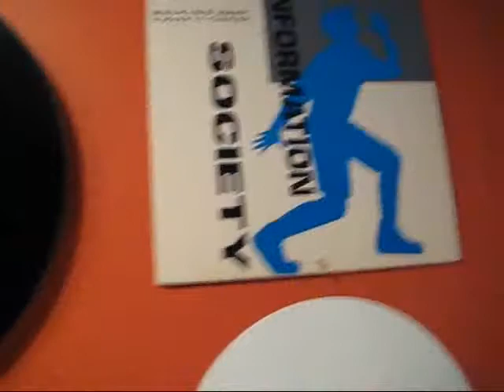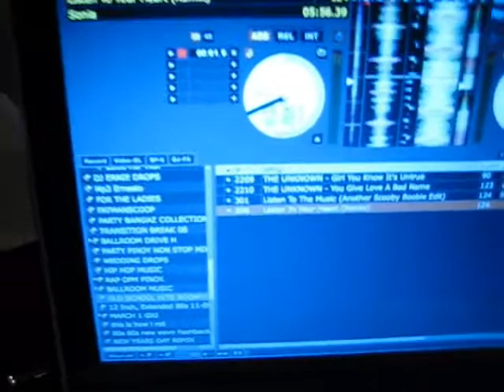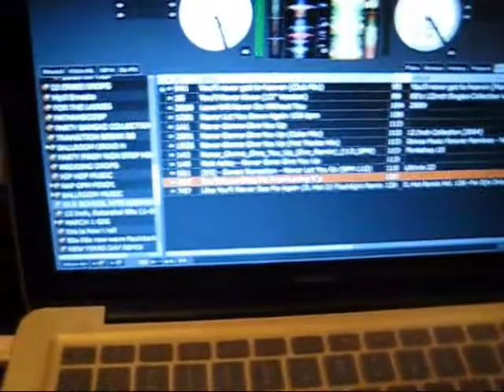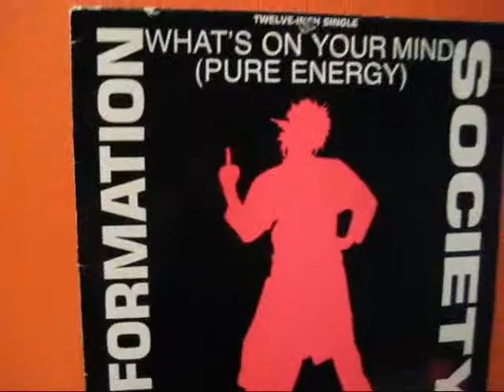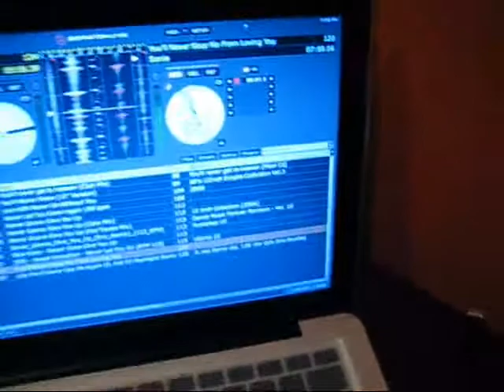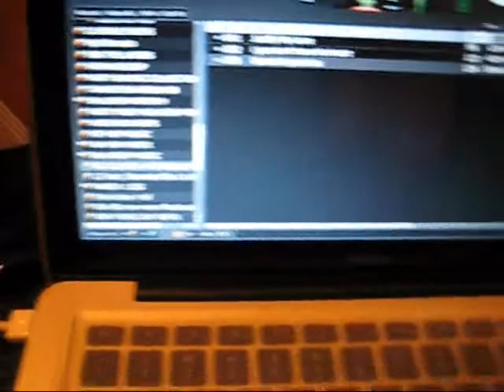dj ernie demo video